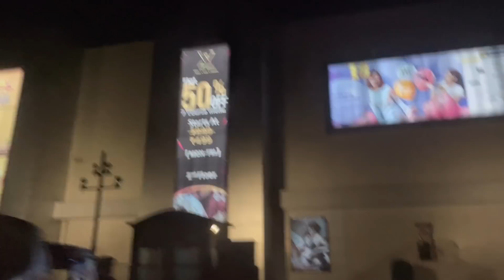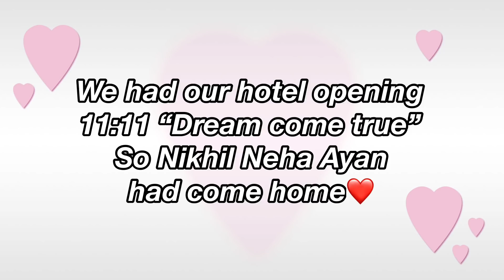We Met Jasmin & Aly Goni jasly 😍 kgf2 Movie time🥰 Sehri at Friends Home | Sejal Vlogs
Hi guys
Today I’ll be sharing: We Met Jasmin Bhasin and Alg Goni Jasly jasly kgf2😍😍

FYI:
1. Everything on this channel is for people who want to learn, enjoy, have fun, smile and spread positivity.
2. I work full-time at YouTube as a Makeup, fashion, Lifestyle, etc..

Muwaah 😘
Sejal 😊